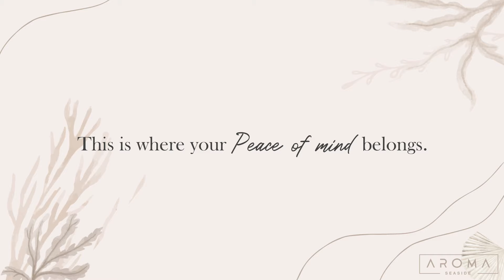Lifestyles | Aroma Seaside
Everyone has a different lifestyle, but no matter how different you are, you always belong here in Aroma Seaside.